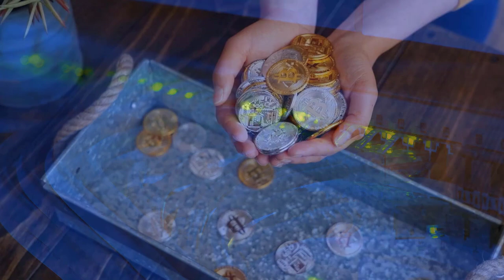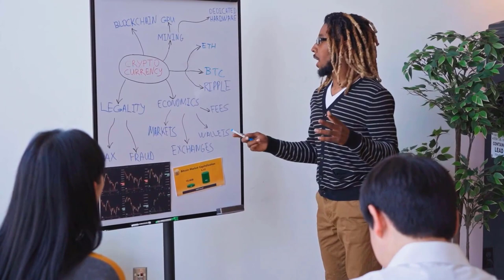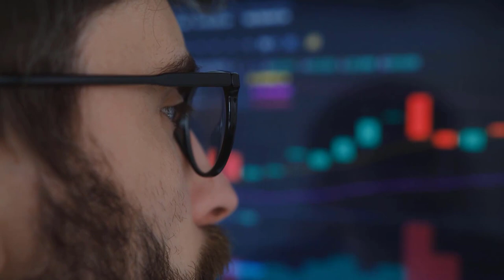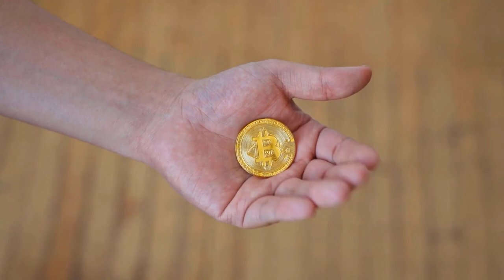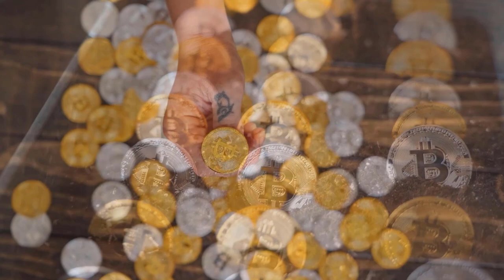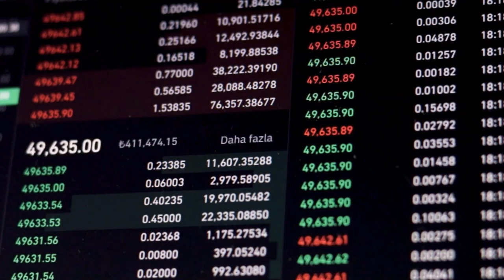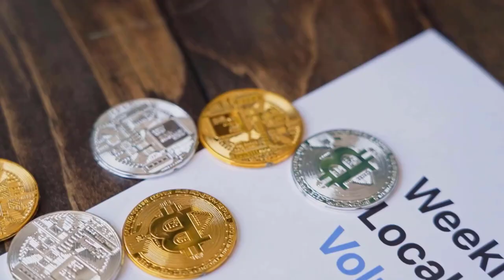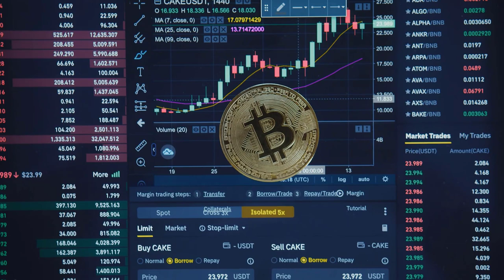ETH WILL MAKE YOU RICH BY THE END OF 2023 - ETHEREUM PRICE PREDICTION & NEWS